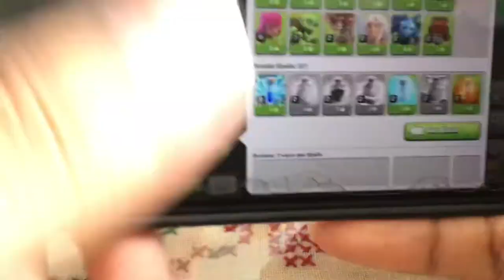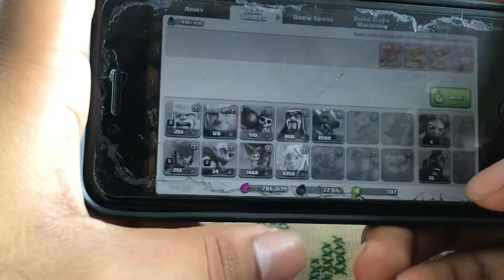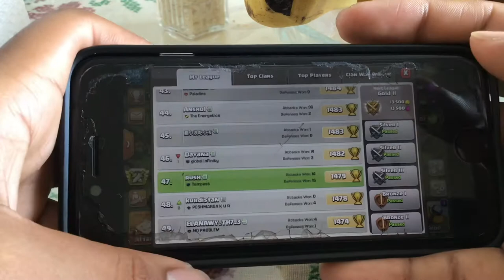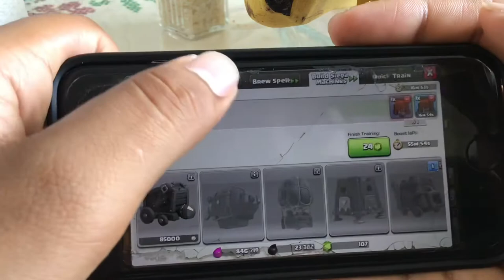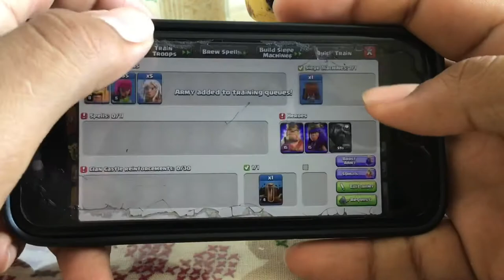Let’s play episode 5 fix that rush